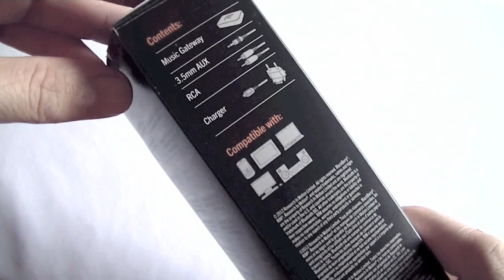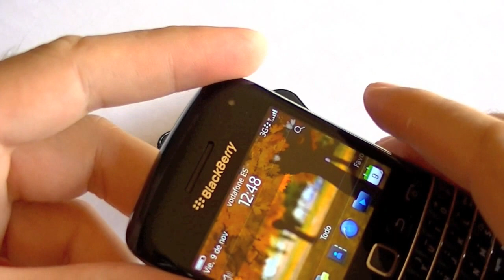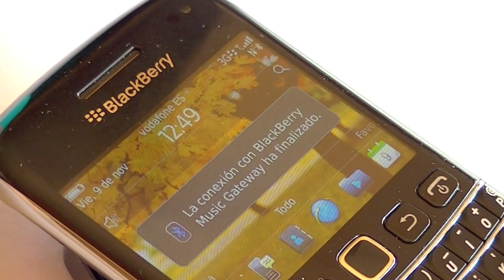BlackBerry Music Gateway Unboxing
Unboxing de uno de los accesorios ideales para teléfonos BlackBerry con tecnología NFC, el BlackBerry Music Gateway, para reproducir música del teléfono en un equipo HiFi, sin cables.

El Music Gateway tiene que conectarse a la corriente eléctrica